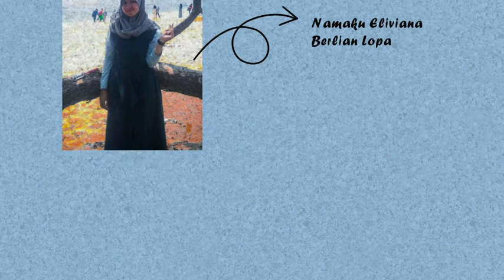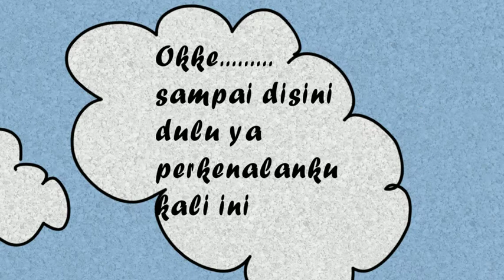Contoh Imut VideoScribe Pro 2.3.7 Perkenalan (Tulisan Tangan Bergerak)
Contoh videoscribe perkenalan
Tulisan Tangan bergerak

sumber:
Apk :videoscribe2.3.7
bcksound :music videoscribe2.3.7